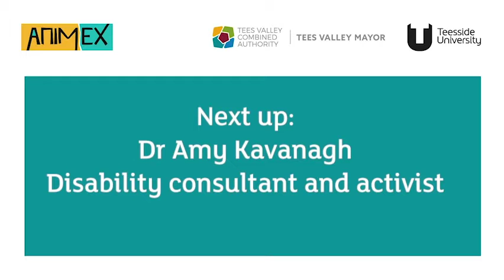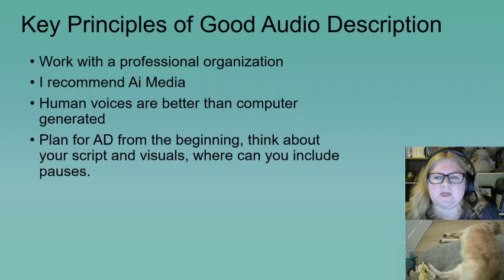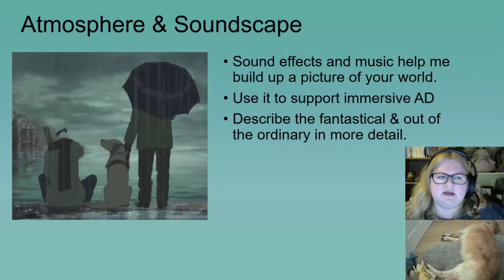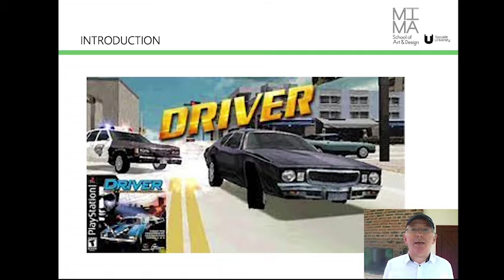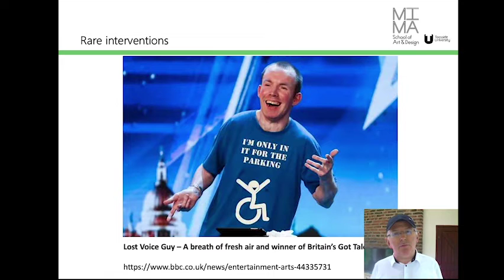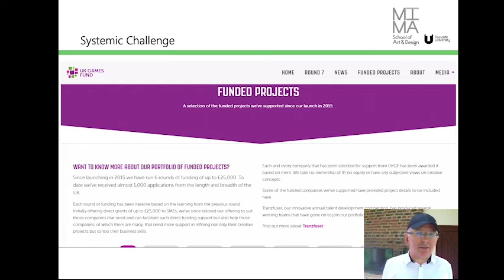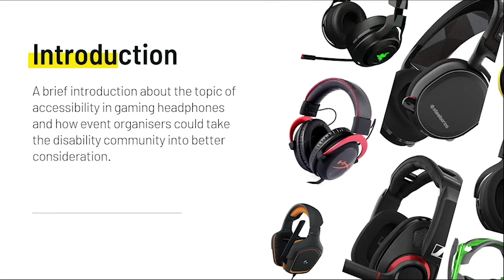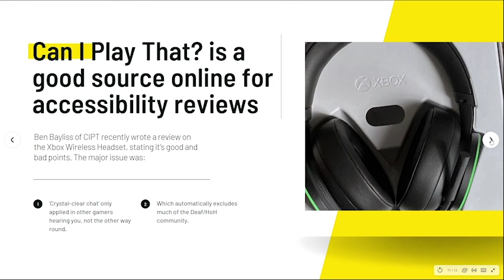Animex Inclusivity and Diversity Showcase 2021 - Disability and Accessibility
From Animex 2021's Inclusivity and Diversity Showcase comes three amazing talks all around Disability and Accessibility:

00:00 - "A Picture is Worth a Thousand Words: Bringing animation alive with Audio Description" - Dr Amy Kavanagh
18:28 - "Digital diversity as a bonus" - Simon McKeown
43:00 - "Accessibility within the Design of Gaming Headphones" - Nickie 'Talvi' Harper-Williams

To see more work from Dr Amy Kavanagh, visit her
To see more work from Simon McKeown, visit his
To see more from Nickie Harper-Williams, visit her Twitch channel

For updates on Animex 2022, be sure to keep an eye on our website!